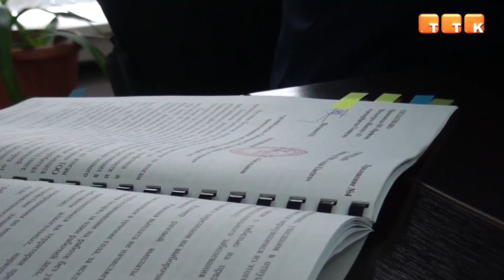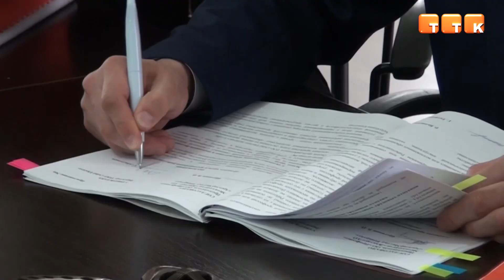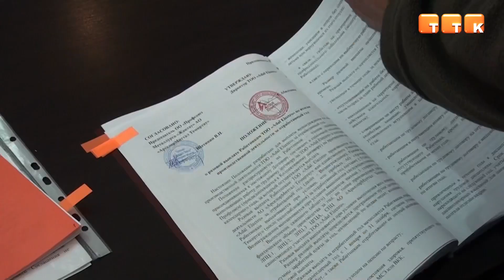Новый коллективный договор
Между профсоюзом «Жактау» и компанией «Adal Electro» 6 апреля состоялось подписание нового коллективного договора.

В связи с истечением срока действия предыдущего коллективного трудового договора, а также ввиду изменения наименования предприятия, компания «Adal Electro» подписала новый коллективный договор с профсоюзом «Жактау».

Виктор Щетинин, председатель профсоюза металлургов «Жактау»: «Для подписания данного договора мы провели большую работу с дочерним предприятием АО «АрселорМиттал Темиртау» ТОО «Adal Electro». С 1 января в Стальном департаменте действует новый коллективный договор и очень многие положения вошли в новый договор с ТОО «Adal Electro». Новые введения коснулись вознаграждений по итогам года, индексации заработной платы, социальных льгот и гарантий работников, которых раньше не было. На мой взгляд, коллективный договор получился весомый. Спасибо за работу и понимание в процессе переговоров».

Ответные слова благодарности за плодотворное сотрудничество сказал руководитель ТОО «Adal Electro» Сеилхан Абилханов.

Сеилхан Абилханов руководитель ТОО «Adal Electro»: «Действительно проведена большая работа и подготовлен новый коллективный трудовой договор ТОО «Adal Electro» с профсоюзом «Жактау». Данный договор аналогичен предыдущему. В целом мы стремимся к тому, что основной актив нашей компании – это работники. Внесли много изменений в разделы об условиях труда и социальной поддержки работников. Мы ожидаем, что этот коллективный трудовой договор будет работать во благо, как работникам, так и компании. Спасибо Виктор Петрович, за работу и понимание во всех вопросах. Нам удалось быстро найти общий консенсус, так как мы знали, к чему стремимся».

Ключевые изменения, вошедшие в коллективный трудовой договор, коснулись индексации заработной платы – порядок индексации стал более прозрачным и понятным для сотрудников компании. Также в документ добавили пункт о выплате морального вреда при получении травм, потере здоровья, приобретении профессионального заболевания или смерти на производстве во время исполнения своих трудовых обязанностей работником. Ещё одним немаловажным изменением стало положение о 13-ой заработной плате, которая теперь будет начисляться также, как металлургам на комбинате.

В будущем профсоюз и руководство компании «Adal Electro» планируют совместно сделать условия труда для работников как можно лучше, обеспечив им защиту их прав.